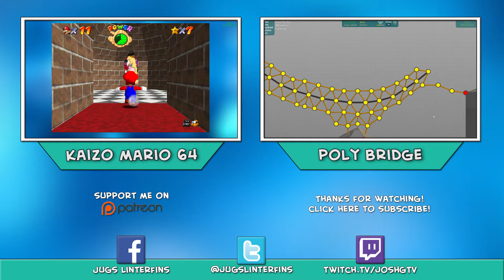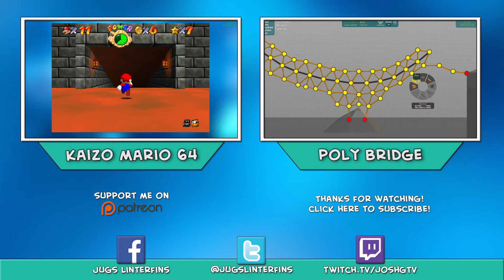Yoshi's Island: PAINFUL TRANSFORMATION - PART 2 - Jugs Linterfins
GET TO DA YOSHI!!

Special Thanks to My Patrons: Nathan Rymarowicz